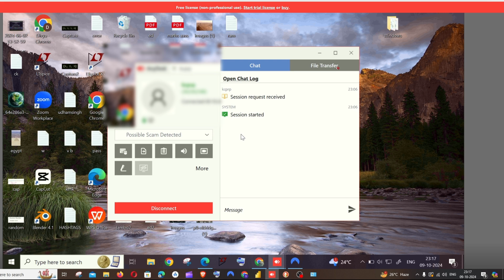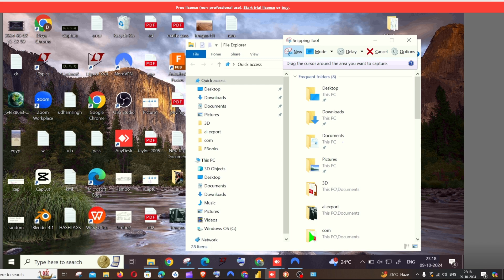Anydesk Mouse Cursor Control not Working and Clicking | Unblock Issue SOLVED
In this tutorial we will see how to solve the issue anydesk mouse cursor control unblock clicking and not working